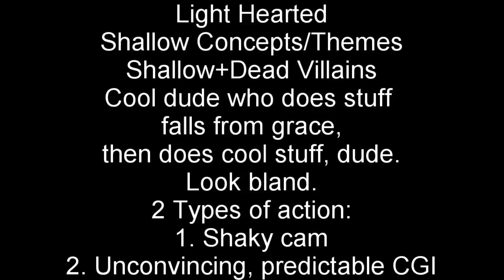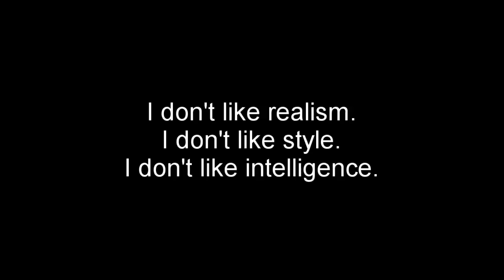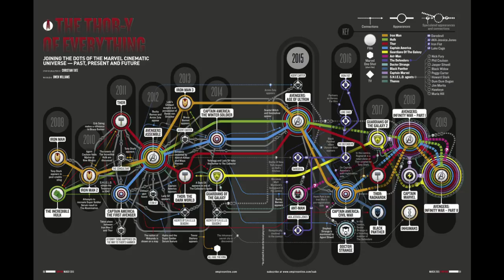Why the Marvel Cinematic Universe Sucks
Today I discuss how the DCEU is better than the MCU for a number of reasons, most of which are unbiased.

Some problems with editing slipped by, and I apologize.  I uploaded this at 3 AM so I wasn't too enthusiastic at that point.

Since this channel is just beginning, feel free to give the video a like, or share it to someone you think might enjoy it.  If you somehow don't know what that does, doing so will make it much easier for you to see similar content as you can find my channel and newest videos through the "Subscriptions" tab.